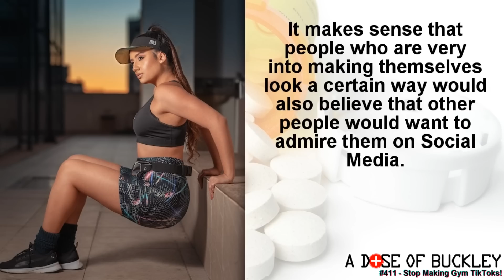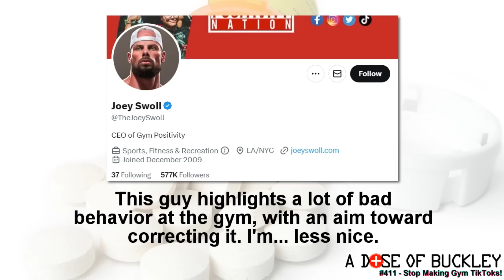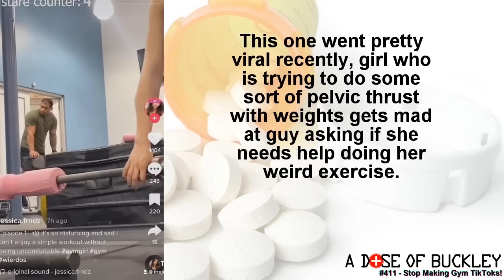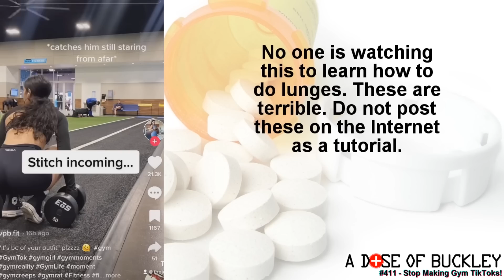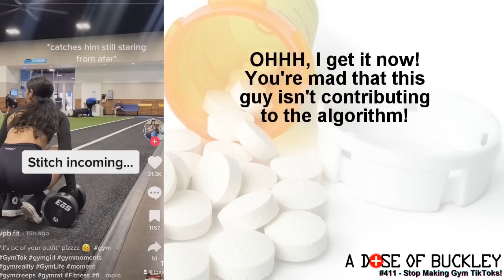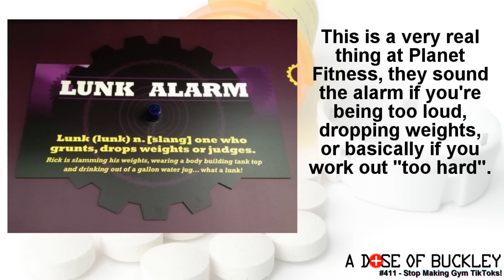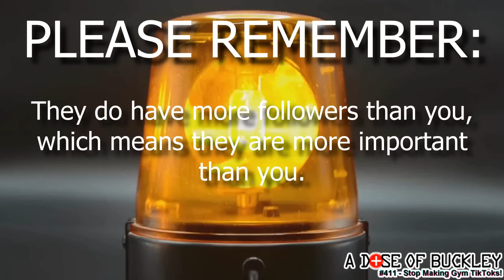Stop Making Gym TikToks! - A Dose of Buckley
Remember the good ol' days when we made fun of people on Facebook for posting their gym routine and personal bests? Well, they all moved over to TikTok and started filming their workouts! Buckley looks at some videos of both women and men who believe the gym is their personal recording studio, who get upset when people get in their shot, don't want to be in their video, or look at them while they're filming. Plus, a shoutout to Joey Swoll.